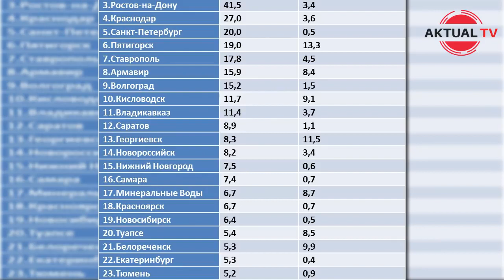Армянская оккупация юга России, статистика и факты.